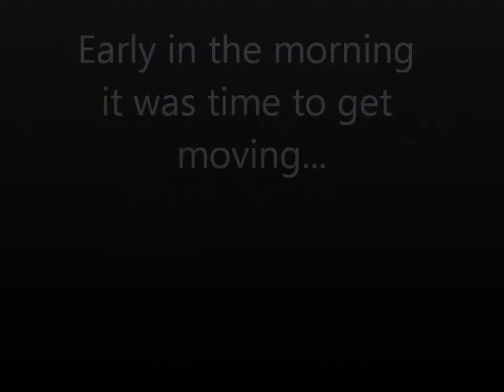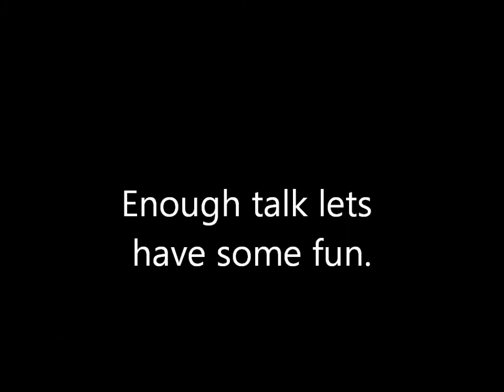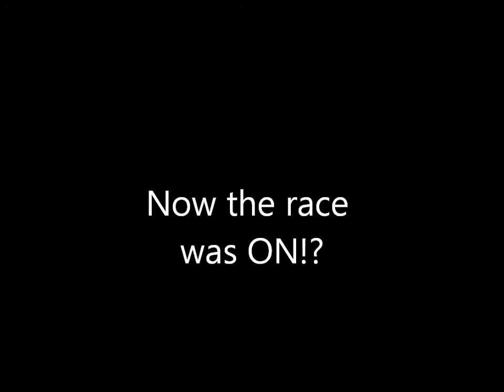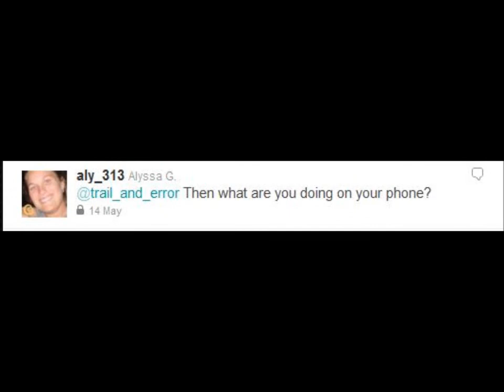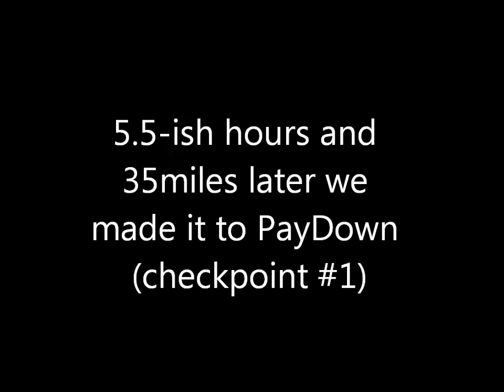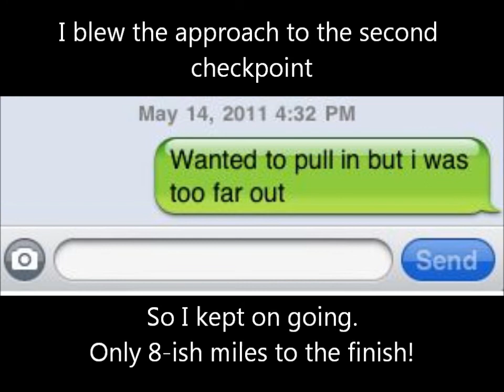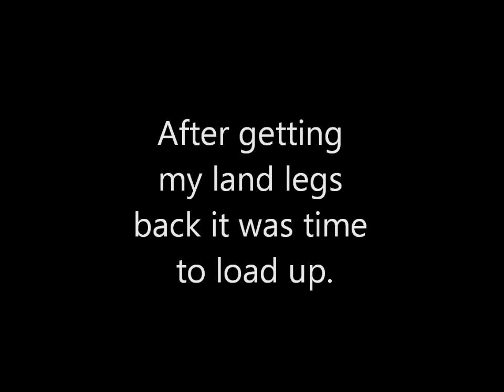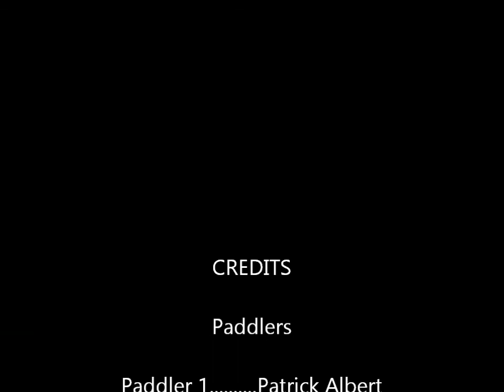GAS60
The GAS60, a 60 mile paddling race on the Gasconade River, in Mo.